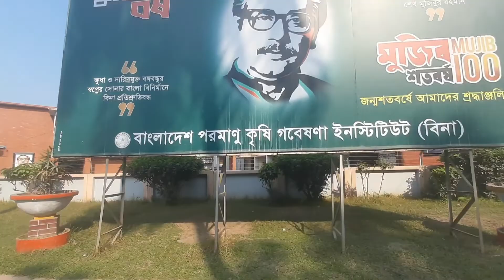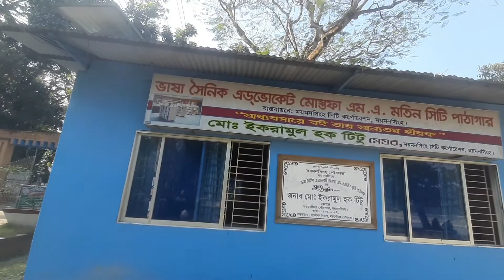একদিনে সম্পূর্ণ ময়মনসিংহ ভ্রমণ ||Mymensingh ||Vlog-24 ||Sifat Mollah ||MT-15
Mymensingh city
Agricultural University
Joynolabedin park
Vroom Potro river
Sifat Mollah

আসলেই হঠাৎ টুর গুলোই ভালো হয়। ❣️❣️🤙

জীবনের মায়া স্পিড চেক করার চেয়ে অনেক বেশি।

দেশকে ভালোবাসুন,ভ্রমণে পরিচ্ছন্নতা বজায় রাখুন।

নতুন নতুন ভিডিও তৈরি করতেছি | যদি সকলেই পাশে থাকেন তাহলে আরো ভালো হবে ইনশাল্লাহ।

Team: Me,Borhan,Riyad,Sourov,  Nafij,Emon🤙🔥❤️